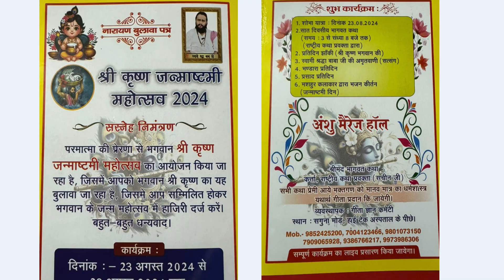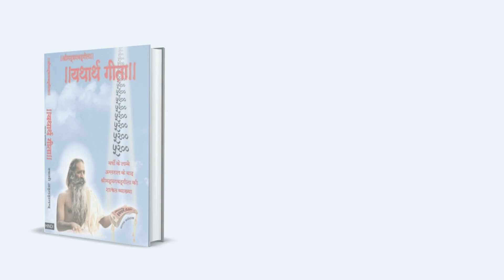गीता सोभा यात्रा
सूचना